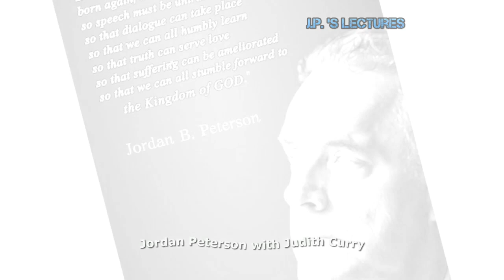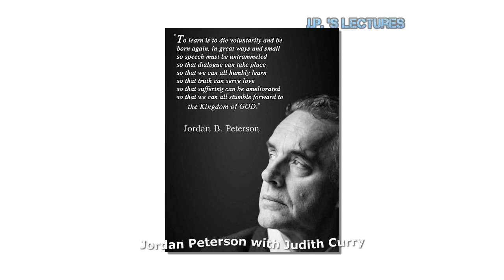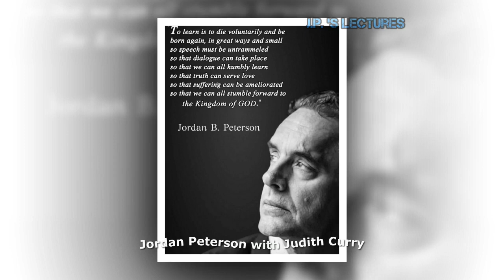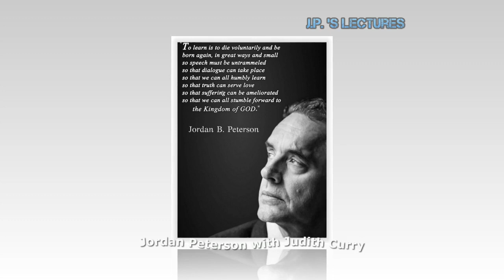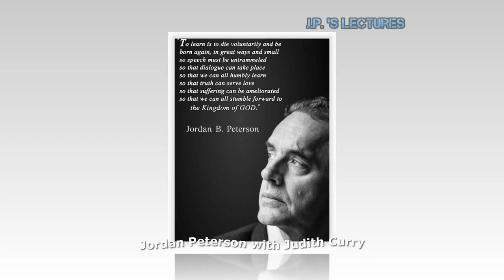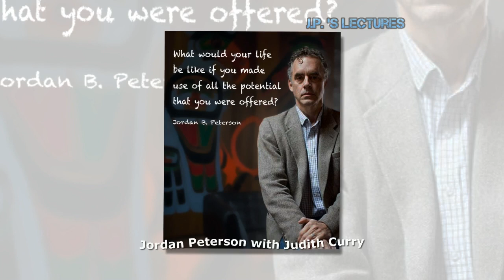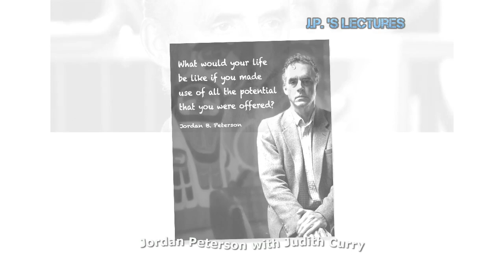Jordan Peterson - The Predictions Are Wrong !! Judith Curry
--- LINKS ---